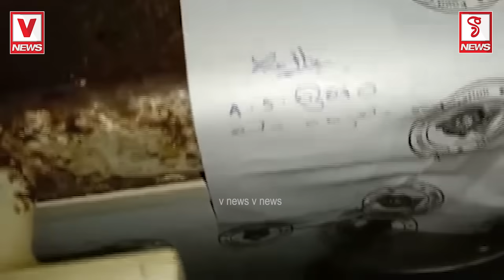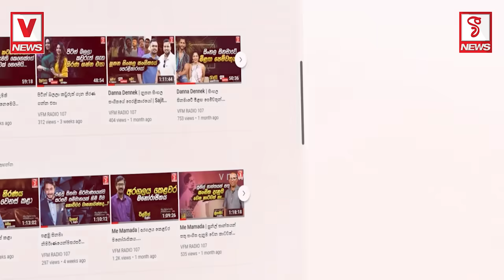තරු පිරිවරාගෙන නත්තල් පාටි දැමූ මීගමුවේ ඇවෙන්රා හෝටලයේ කුස්සියට සීල් තබයි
සුපිරි කෑම දෙන කුස්සිය නිකන්  අපායක් වගේ
තරු පිරිවරාගෙන නත්තල් පාටි දැමූ මීගමුවේ
ඇවෙන්රා හෝටලයේ කුස්සියට සීල් තබයි
කට්ටිය රහ කර කාලා තියෙන්නේ මේවා තමයි